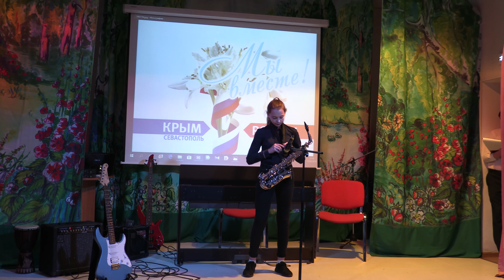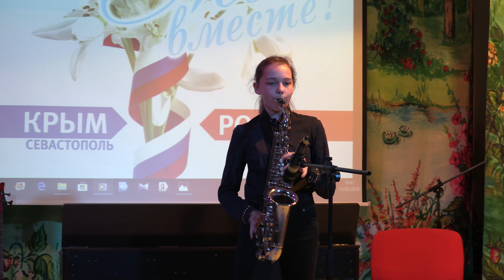Концерт Присоединение Крыма 2018